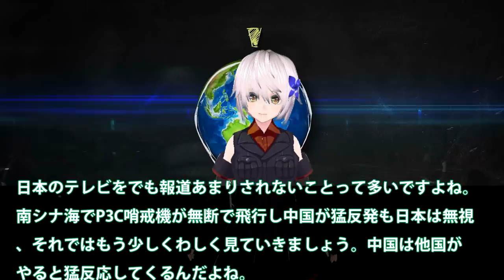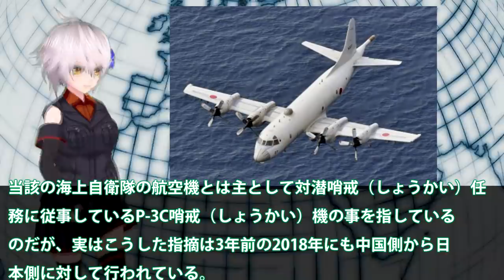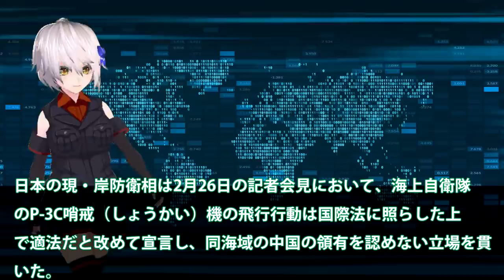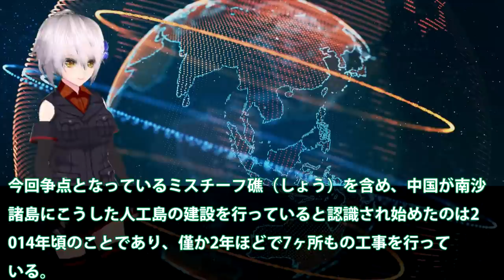中国キレた海自P3C哨戒機南シナ海で牽制か！日本が無断で通過と中国が猛反応・・・中国領空ではないので日本は無視した？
関連動画
海上自衛隊のP-3Cが 超低空飛行で神業を披露した！ 那覇基地エアーフェスタ2010 / JMSDF P-3C Orion & ANA B747-400

引用・転載「出典：海上自衛隊ホームページ」
引用・転載「出典：航空自衛隊ホームページ」
引用・転載「出典：陸上自衛隊ホームページ」

海自P3C哨戒機南シナ海でも牽制か！日本に中国が講義無断通過か・・・中国領土ではないのに南シナ海で意気込むが日本は無視？
【海上自衛隊】エンジン不具合でベトナムに駐機していた海自P-3C哨戒機が約２ヶ月ぶりに無事帰国･･･【ベトナムありがとう】！（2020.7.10）